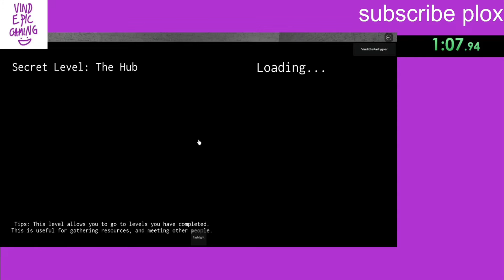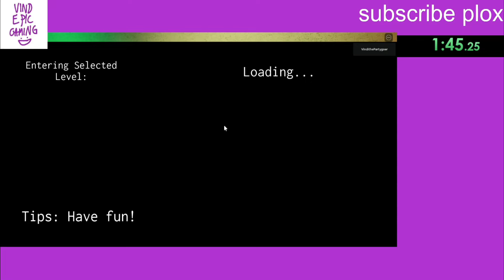WR Backrooms Unlimited ROBLOX (i think), 1:50.63!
Goal is to get to the End
its a really good game, Backrooms Unlimited Alpha on ROBLOX